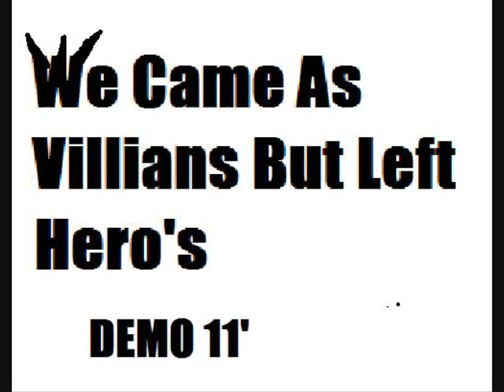The Nameless- Shots Fired, Rounds Blank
This is the band im in playing a song that we might be making into a real Song